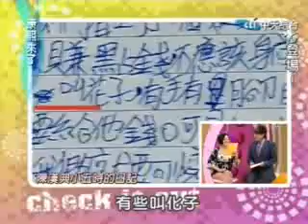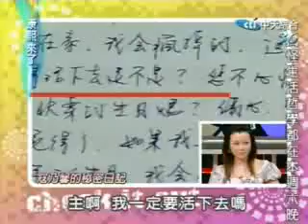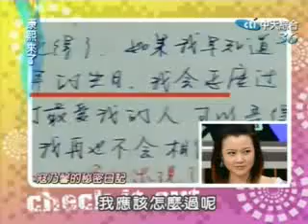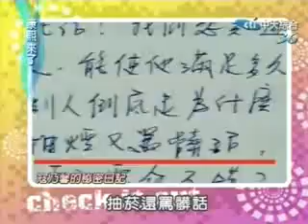[W]康熙来了 2008-03-13 艺能界不能说的秘密 (4)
康熙来了 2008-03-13 艺能界不能说的秘密 (4)